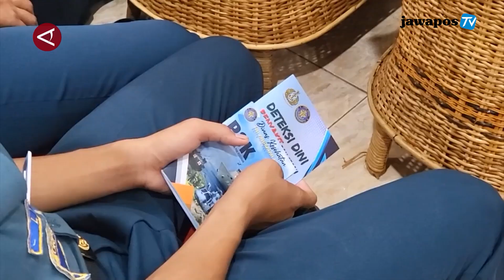PERINGATI HARKESAL LANAL LHOKSEUMAWE EDUKASI VIRUS CACAR MONYET || BERANDA NUSANTARA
PANGKALAN TNI ANGKATAN LAUT LHOKSEUMAWE, MEMBERIKAN EDUKASI CACAR MONYET DALAM RANGKA MEMPERINGATI HARI KESEHATAN ANGKATAN LAUT. AGENDA ITU DILAKSANAKAN DI MAKO PANGKALAN TNI ANGKATAN LAUT  LHOKSEUMAWE, DESA PALO IGEUH,  KECAMATAN DEWANTARA, KABUPATEN ACEH UTARA, ACEH, RABU 25 SEPTEMBER.